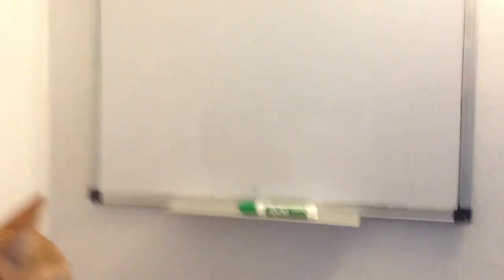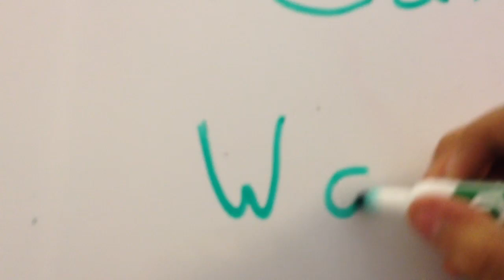Cheddar and Pandora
Wondershadow displays his cats to the world!